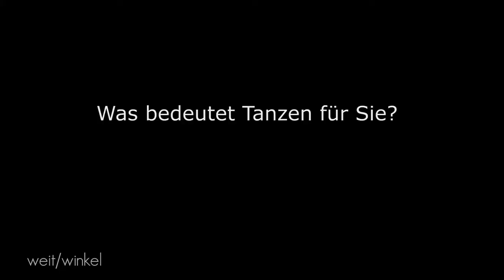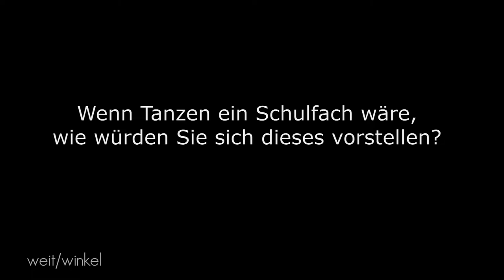Tanzen [otto/normal] Wie tanzt Münster?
Ein Beitrag von: Sarah Böttcher, Lara Brune, Pascal Renka